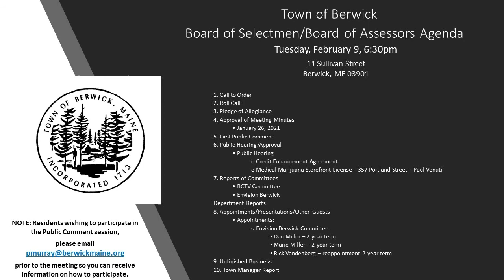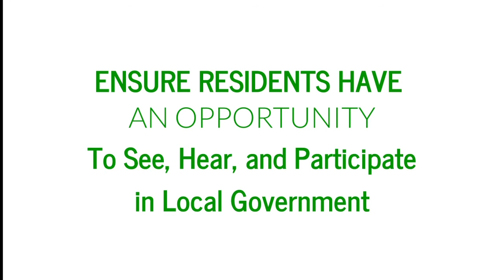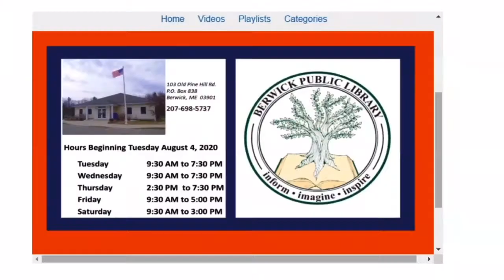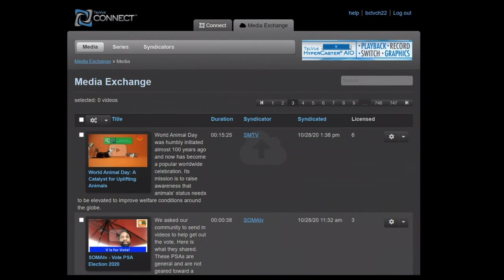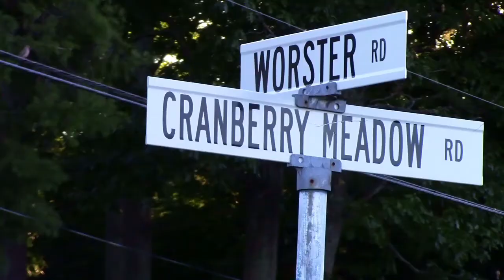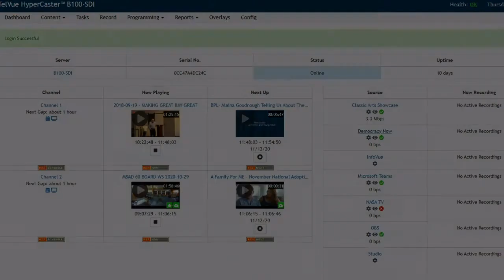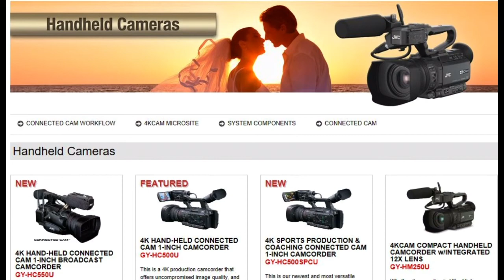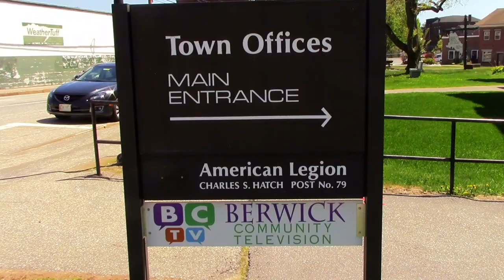Select Board Meeting 2021-02-09